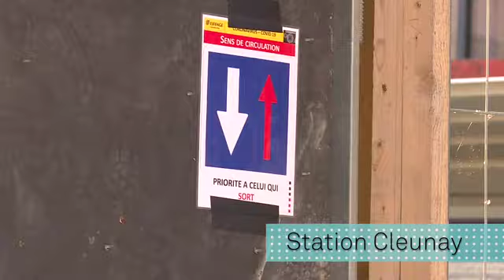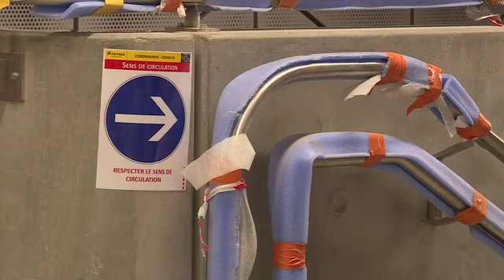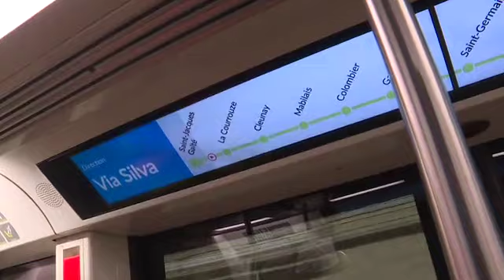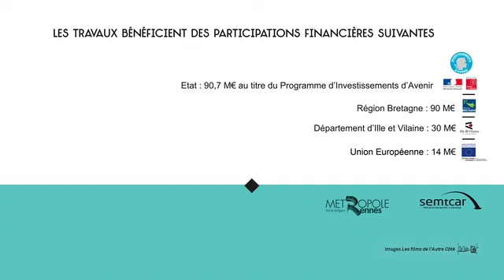Retrospectives - Janvier à juin 2020